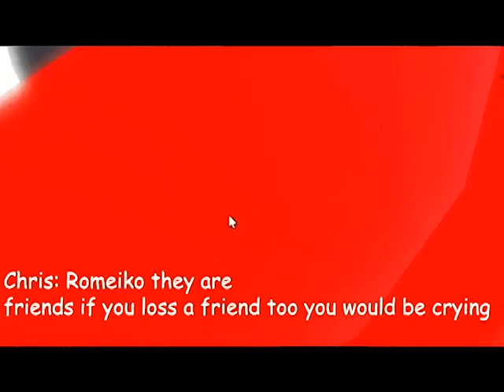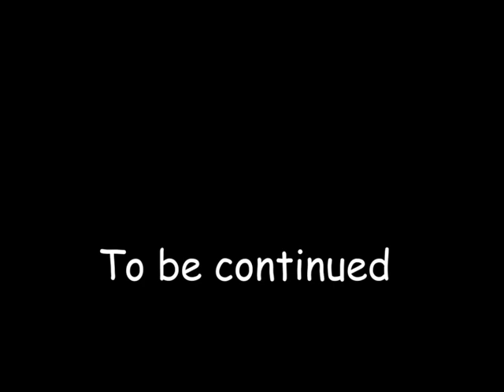Fight battles 1